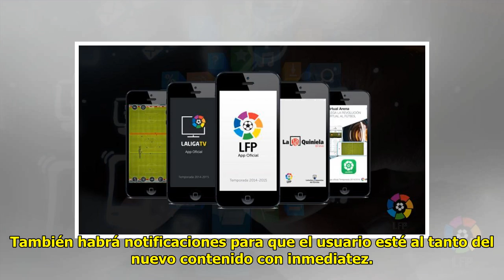LaLiga da a 18 clubes profesionales su propia app personalizada